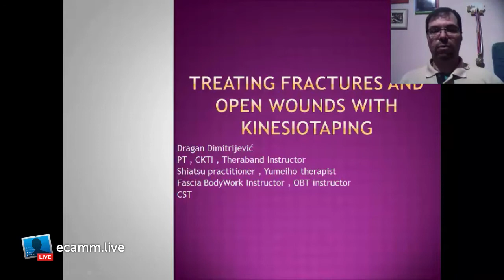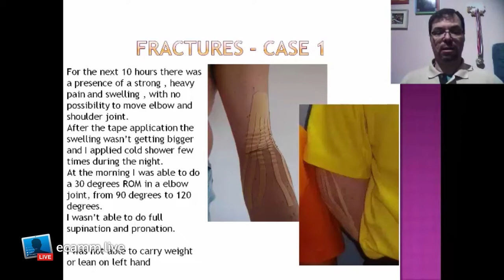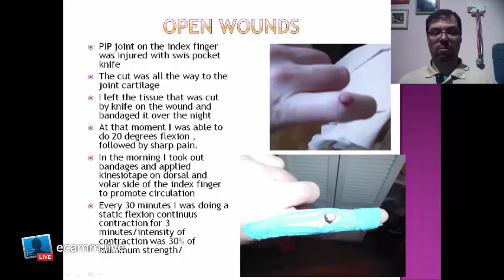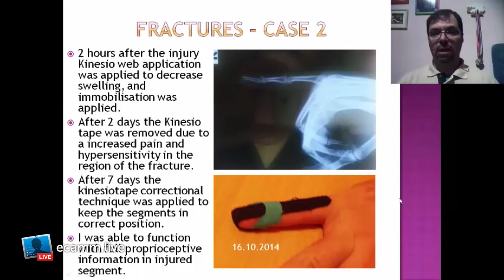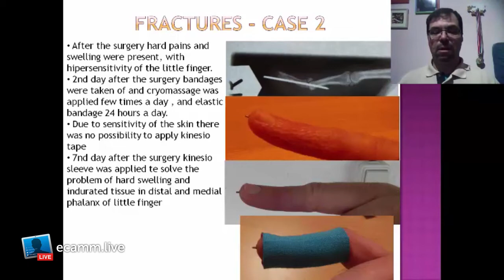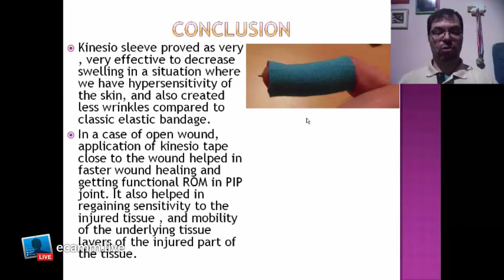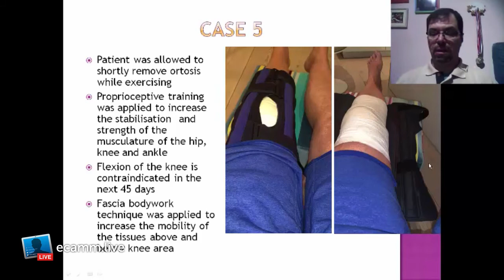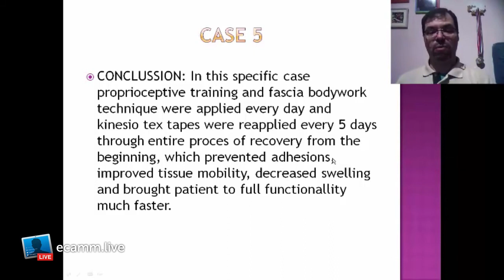Academic Session -05 by Dr Dragan Dimitrijevic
1st International Kinesio Taping E-Conference 2020.Academic Session -05 by Dr Dragan Dimitrijevic
Topic: Treating Fractures & Open Wounds with Kinesio Taping.